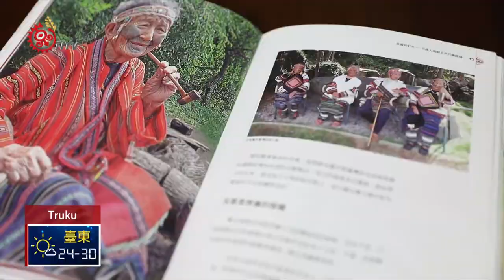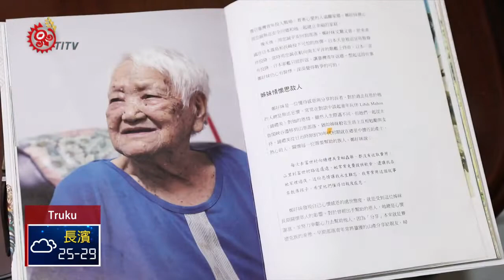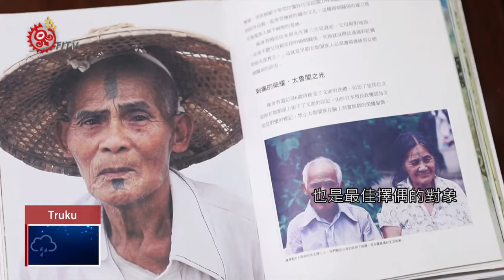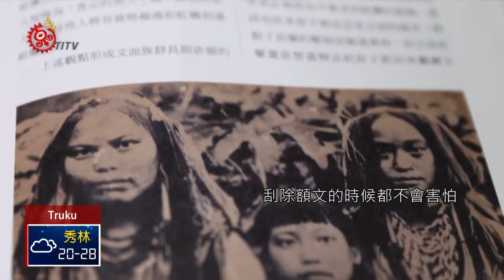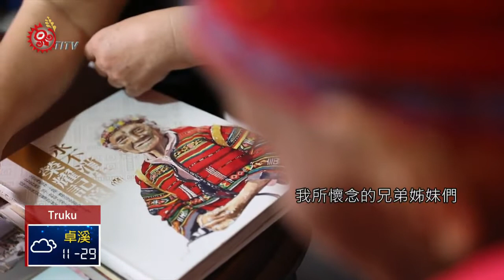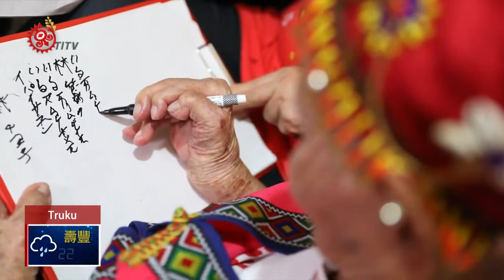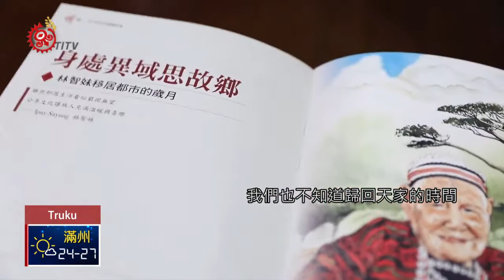百歲文面耆老 美麗印記下的歷史記憶 2019-06-03 Truku IPCF-TITV 原文會 原視族語新聞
Pgkla ndaan ptasan dqras sbiyaw ka Ipay Sayun payi

隨著時間的消逝，僅存的文面歷史見證人之一，在花蓮卓溪的賽德克族Truku語系的林智妹 Ipay Sayun，述說著文面代表著族群生命標誌與凝聚力量pusu pnskraya kndsan Truku。

Ipay Sayun耆老說，日本人下了一到命令，也瓦解與打亂了那股原本凝聚的精神圖騰。透過鏡頭一起認識!

泰雅、太魯閣、賽德克，都以文面做為榮耀的象徵。不過這樣的殊榮，在台灣文面國寶相繼辭世後，就快要消失了。

現在台灣的文面耆老，僅剩泰雅族的柯菊蘭，和賽德克族林智妹2人。

戶籍在花蓮卓溪的林智妹 Ipay Sayun，原本自己獨居在山上，多年前因為跌倒骨折，便被子女接到台北萬華照顧。

身分證上，林智妹 Ipay Sayun的生日是民國11年4月1日，Payi的女兒林朝花說，其實Payi的年紀應該更長些，早期戶口報得晚，通常都是因為要就學，才去補辦手續。

百歲左右的Payi，身體飽受痛風、風濕之苦，耳朵也不靈敏了。

聊天的過程當中，除了需要提高音量，還要加上一點點手語輔助，才能溝通。

說到額頭上淡淡的文面印記，Payi不禁流下眼淚，驚懼的心情至今尚未平息。

太魯閣族的長者認為有文面的人，才是卓越超群及有擔當的勇士象徵，也是最佳擇偶的對象，但因日本人禁止文面，於是用殘忍的手法，硬生生的將頭上美麗的文面除去。

活潑的Payi以前是玉山神學院裡的講師，在採訪過的過程中，不只一次的說自己老了，但熱情嘹亮的歌聲，將快樂感染了身邊的每一個人，尤其說著織法過程中，Payi唱起年輕時的織布歌。

Payi的孫女眾多，勤勞的Payi也都為她們織傳統服，做為紀念。Payi的女兒林朝花大姊說，當年她出嫁的時候，媽媽織的嫁衣，加上之前親戚服有的回禮，她的嫁妝有百件織布。

政府為了照顧僅剩的文面國寶，安排了1週5天每天2小時的照服員到家協助，不過因為主要照顧Payi的小兒子，近年也飽受疾病之苦，家人討論後決定要將Payi接到女兒中和的家照顧。

採訪的這天是照護員潘大姐最後一天陪伴Payi，2年多來2人感情深厚，即便Payi重聽和她語言不通，但是透過肢體語言，還是很有默契。

這一天潘大姐要離開了，Payi用歌聲謝謝她，雖然氣氛為酸，但是嘴角的微笑是對彼此的祝福。

Payi一生遷徙奔波，離開花蓮卓溪老家已經多年，她希望還有時間可以回去看看，看看熟悉的山水，守住回憶。